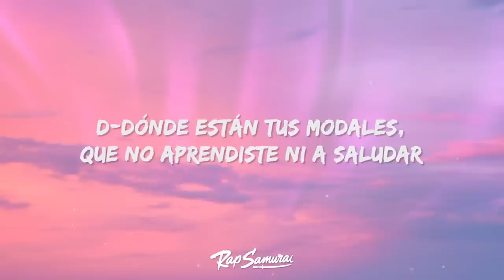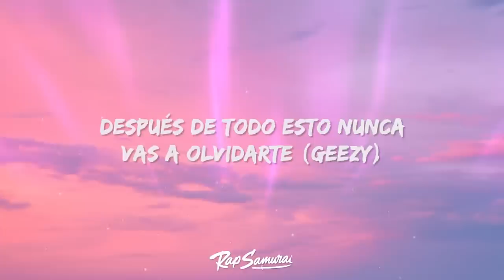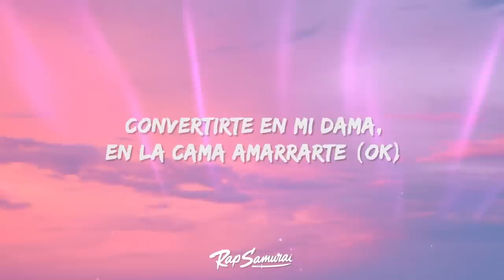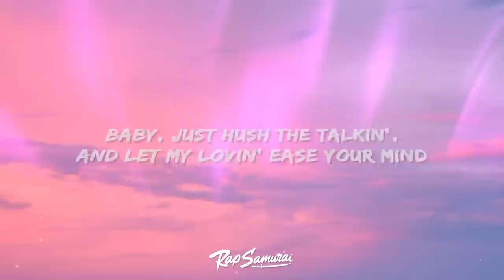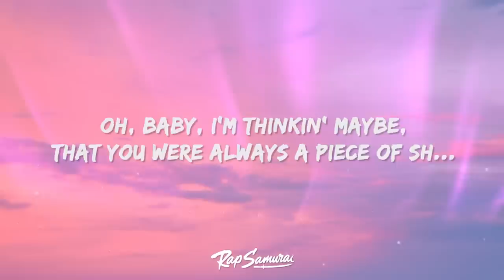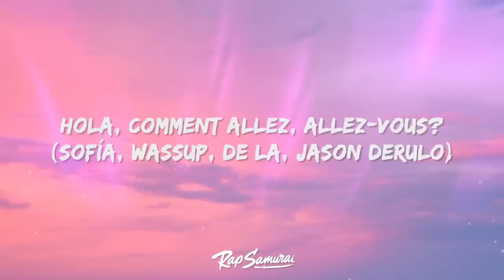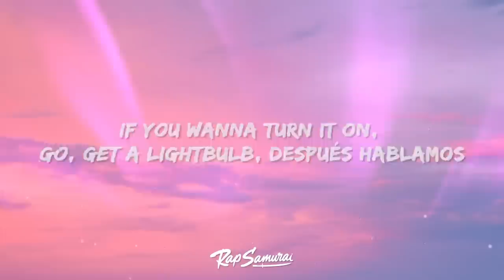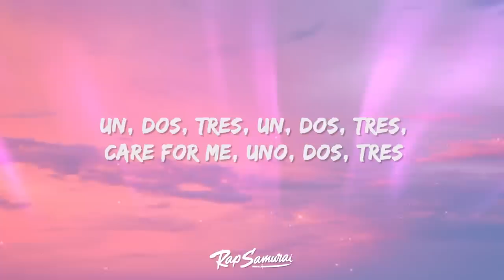[1 HORA] Sofia Reyes - 1, 2, 3 (Lyrics / Letra) hola comment allez vous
🎵 Lyrics: Sofia Reyes - 1, 2, 3
[Intro: Jason Derulo, De La Ghetto]
Hmm
Sofía, feature his dear
¡De La!

Ooh